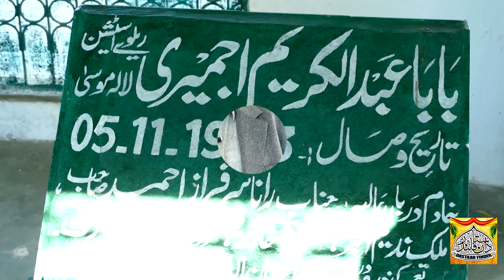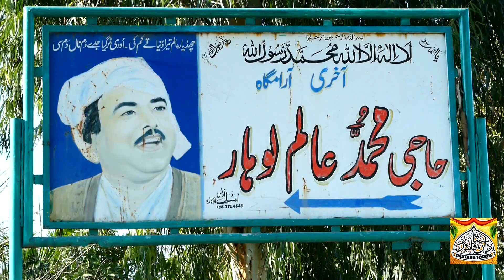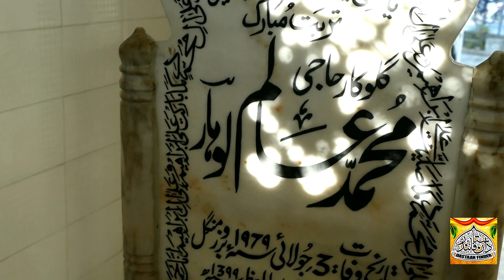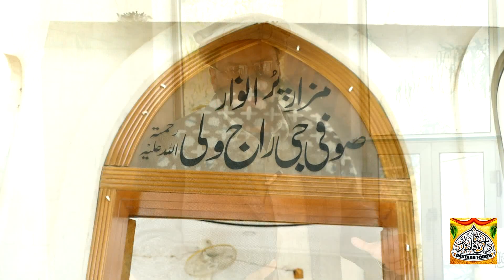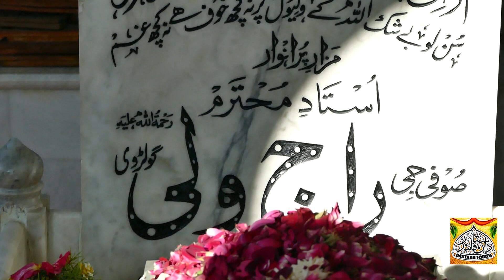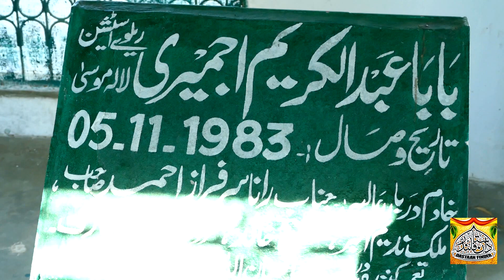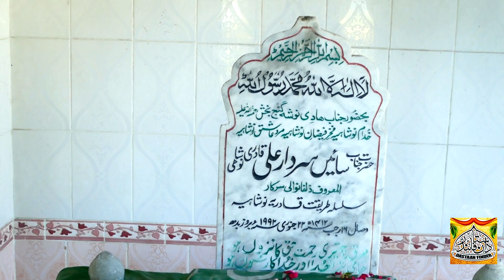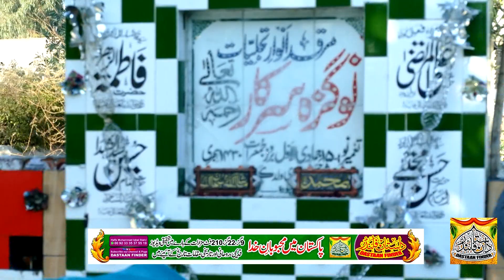Alam Lohar | Pakistan | sufi raaj | prophet noo gaza | sai sardar ali | zulfa wali sarkar | Lalamusa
Best Regards,

TEAM